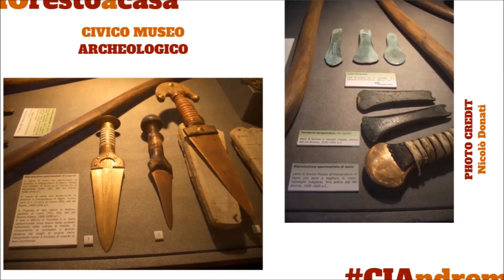Bergamo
AUDIO: ITA
SUB: ENG

Bergamo, la città dei Mille, circondata dall’abbraccio del Serio e del Brembo, a metà fra la piana e la montagna, è in realtà due città in una, Bèrghem de Sura e Bèrghem de Sota, la città alta e la bassa separate dalle incredibili mura venete del XVI secolo, oggi patrimonio UNESCO.
Quando penso a Bergamo penso alla mia famiglia, ma soprattutto a mia madre, bergamasca DOC, e così credo che non possano esserci parole migliori che le sue per accompagnarci: “La prima visita in Città Alta l’ho fatta a 15 anni marinando la scuola, io e la zia Bruna. Quando siamo arrivate su abbiamo attraversato la Porta San Giacomo a piedi, abbiamo fatto tutto il giro delle mura e poi abbiamo camminato lungo la Corsaröla finché siamo arrivate a Piazza Vecchia. Pioveva, pero è stato bello lo stesso anche perché io non l’avevo mai vista ed è meravigliosa la Città Alta, la mia Bergamo. Peccato che poi dopo due settimane è arrivata a casa la comunicazione che non eravamo state a scuola…  Non ti dico la Nonna!”
Ed eccoci, con l’immaginazione a inerpicarci verso la città alta e risalire anche noi lungo la Corsaröla (via Colleoni) superando la Torre del Gombito, fino a Piazza Vecchia, decorata dalla fontana Contarini e dalla meridiana. Tutt’attorno possiamo ammirare il Palazzo della Ragione, Palazzo Nuovo, aspettando i 100 rintocchi serali del Campanù (la torre civica). E ancora più in là il Duomo e la Cappella Colleoni. Per arrivare fino in cima, in Piazza della Cittadella dove si trovano il Civico Museo Archeologico e il Museo "Enrico Caffi" di Scienze Naturali, con i suoi mammuth.
Tornando dal nostro viaggio immaginario, scendiamo nuovamente in città bassa a passeggiare lungo il Sentierù, fino a tornare alla realtà ma sapendo che presto CIAndremo!

Autore: Giulia Rossi
Foto: Giulia Rossi
Voce: Davide Danelli

Bergamo, the City of the Thousand, surrounded by the Serio and Brembo rivers, is placed between the plain and the mountains. It is actually split in two cities: the Upper Town, Bèrghem de Sura, and the Lower Town, Bèrghem de Sota. The two are divided by an impressive Venetian defensive system, built in the 16th century and recently declared a UNESCO World Heritage site.
When I think about Bergamo I think about my family, most of all about my mother, born and raised there. And so I believe that there are no better words than hers: “The first time I saw the Upper Town I was 15, skipping school. It was Aunt Bruna and I. To get into the town we had to pass through the Gate of Saint James, we walked all along the city walls. Then we carried on along the Corsaröla street until we reached Corsaröla. It was raining, but it was still beautiful because it was the first time. The Upper Town is marvellous, my Bergamo. Too bad we got caught! Two weeks later the School called at home to inform about our absence… you can’t imagine you Grandma!”
And here we are! We can climb up towards the Upper Town and walk, like them, along the Corsaröla, passing by the Tower of the Gombito until Piazza Vecchia. The Square guests the Contarini fountain and a beautiful meridian; all around us we can admire Palazzo della Ragione, and Palazzo Nuovo, waiting for the 100 evening tollings of the Campanù (the civic tower). We can go even further to the Cathedral and the Colleoni Chapel, until we reach the top of the Cidatel. Here, in Piazza della Cittadella, we can find the Civic Archaeological Museum and the “Enrico Caffi” Museum of Natural Sciences, with his Mammuth.
Coming back from our imaginary trip, we come down to the Lower Town to stroll along the Sentierù avenue and finally we go back to reality knowing that eventually we will go there!

Author: Giulia Rossi
Photo: Giulia Rossi
Voice: Davide Danelli